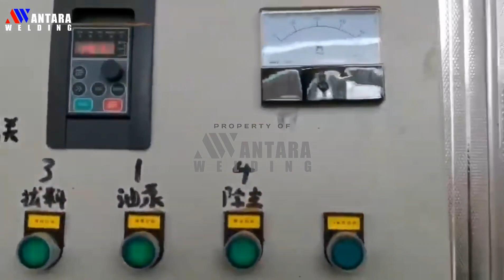mesin pembuat pelet kayu dan sekam👍